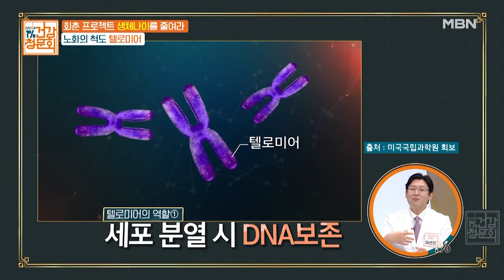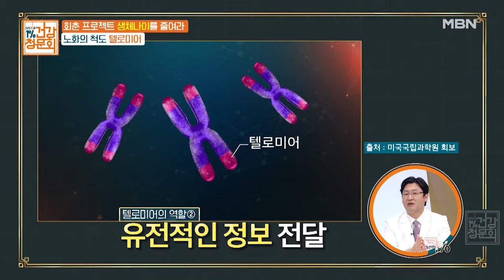노화의 척도! '텔로미어'의 정체는? MBN 210912 방송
‹대한민국 1% 건강청문회› 매주 일요일 저녁 8시 20분 방송